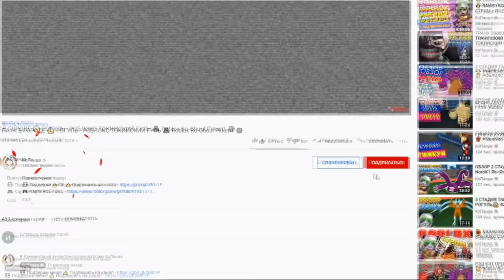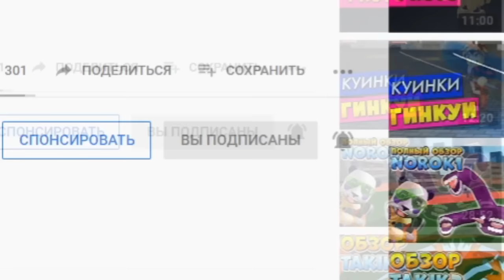СЕНГОКУ обзор всех 3х ФОРМ 😱 SENGOKU Shindo Life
Новое видео по игре Роблокс Аниме Наруто Шиндо лайф (Шиноби Лайф 2) КОДЫ 2022. Тест и обзор на блудлайн Сенгоку и его 3 форму. Как быстро убить босса Сенгоку и получить 3 форму? Новая ДЕРЕВНЯ, Сенгоку и КОДЫ. Сенгоку 3 форма - Tensa Sengoku Prime. Секретные коды шиндо лайф. Обнова Shindo Life - Наруто Роблокс. Новые КОДЫ на СПИНЫ и RELL COIN. В игре есть 3 форма 10 хвостого зверя Tyn Tailed Spirit. Шиндо лайф самые сильные ТОП блудлайны Deva Rengoku, Renshiki, Shindai Akuma, Light Jokei, Odin Saberu, Mecha, Jayramaki, Captain Jokei, Raion Rengoku, Vine Bloodline, Narumaki, Borumaki, Satori Rengoku, Jotaro Shizen, Forged Rengoku, Shiro Glacier, Minakaze, Eastwood Korashi, Kamaki, Xeno Dokei, Dio Senko, Doku Tengoku, Sarachia Akuma, Shindai Rengoku. Так же элементы Chaos Gale Acid Cement Yin Yang element. В игре новый хвостатого зверь вторая божественная форма 10 хвостого зверя Tyn Tailed Spirit - Золотой Дракон а так же 0 хвостого зверя Кролика. Я Прокачал всех хвостатых до 1700 уровня и открыл режим мудреца 6 путей. Вышло обновление -  новые коды шиндо лайф 2022. Добавили новый блудлайн Dangan и элемент Combustion. Как быстро прокачаться от нуба до про шиндо лайф. Как получить фулл сусаноо в шиндо лайф - Завершенное Сусаноо full samurai spirit. Нужно пройти 10 и 15 волны в режиме ВОЙНА. Потом будет босс - фулл сусаноо full samurai spirit. Там и будет наш фулл сусано full samurai spirit. Как получить силу хвостатых в игре? Нужно нажать клавишу М и зайти в саб джитсу. Там будет информация где и когда появится хвостатый. Далее нужно найти сервер с биджу и убить босса хвостатого зверя. Обучение для новичков и гайд. Плейс сделан по популярному аниме Наруто. Тут можно прокачивать персонажа и выполнять квесты. Как получить 10 хвостый Джуби Tyn Tailed Spirit.

Шиндо Лайф коды 2022:
TensaSengoku! - 120 спинов и 12к релкоинов
TenSen! - 120 спинов и 12к релкоинов

Код на сброс статов:
Spooderman!